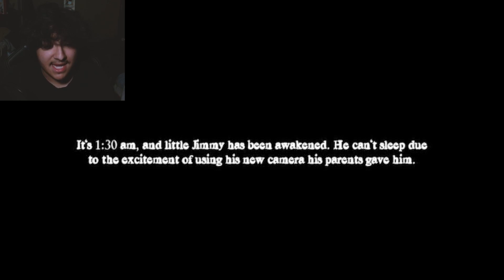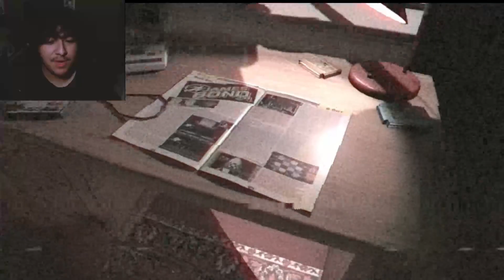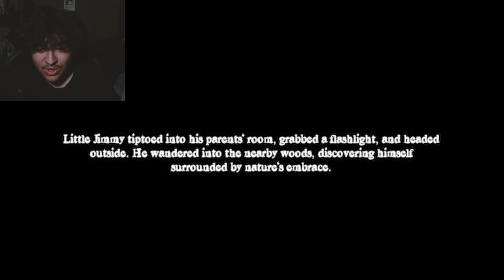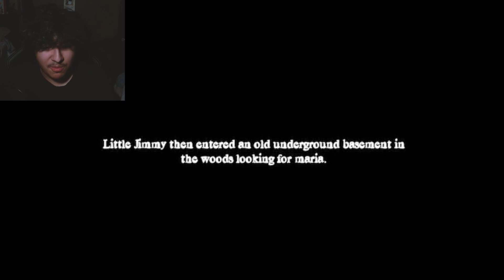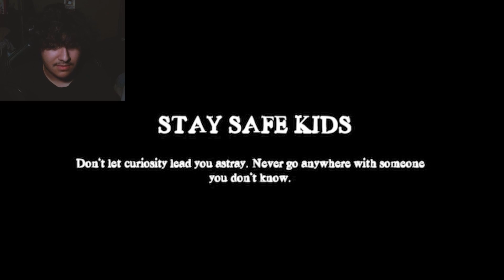This game is Cursed. || Little Jimmy's Gift